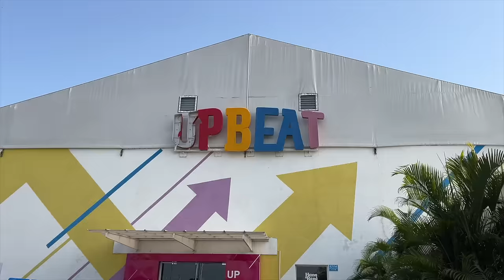in the car with steph.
In the first episode of 'IN DA CAR' with AMY and we have one of my favorite girls @QUICKSTEPHANIE and we talk about all things that came to our minds - relatonships, dating, subsatances, childhood stories.

TIMESTAMP
intro - 0:00 - 1:15
sprinkle sprinkle & weekend recap - 1:15 - 6:05
botox - 6:05 - 6:46
coffee run - 6:46 - 8:45
MEXICOOO - 8:45 - 11:05
substance 11:05 - 13:23
random thoughts & childhood - 13:23 - 17:07
social media icks - 17:07 - 19:50
internet crushes - 19:50 - 25:08
outro - 25:08 - 26:25